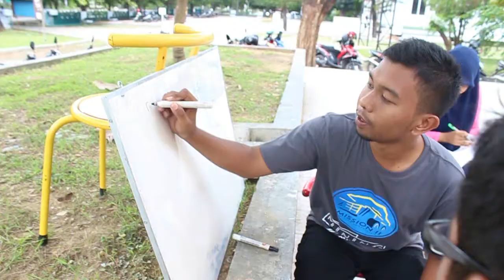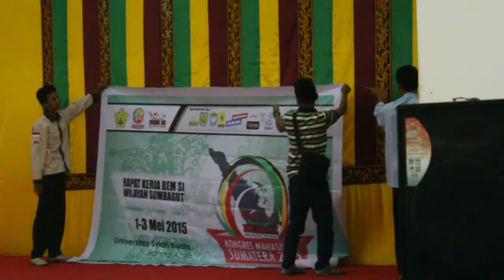Apa Kata Mereka [Panitia]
Video yang bercerita tentang Kongres Mahasiswa Sumatera 2015. Kali ini kami mengambil darisudut pandang Panitia selaku pihak yang mempersiapkan acara ini.